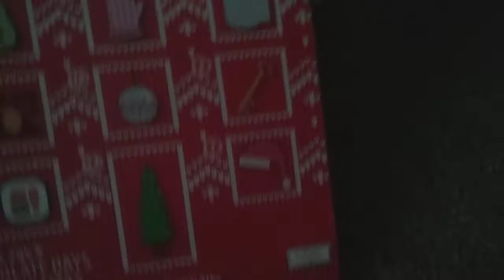The adventures of iron golem season 1 episode 24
Golem bottle flips